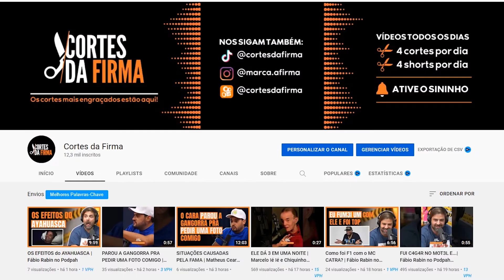Como é SER um COMEDIANTE na CERIMÔNIA do OSCAR?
Corte retirado do Podcast:
Rafinha Bastos (195) | À Deriva Podcast com Arthur Petry

Host:
Arthur Petry